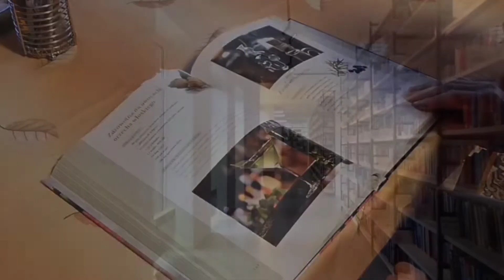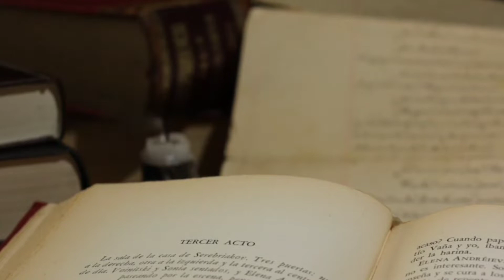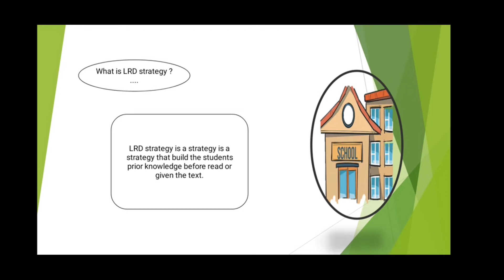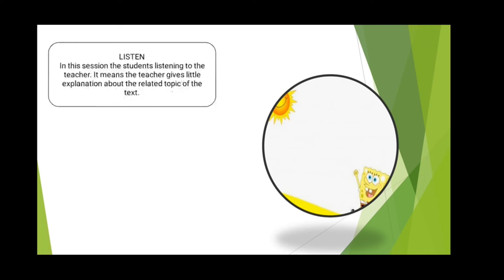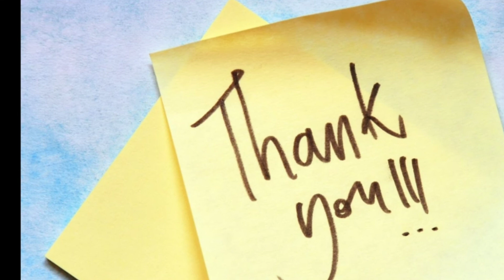Using LRD Strategy to Improve Your Reading Comprehension - Januarto Sasuwuhe - FBS UNIMA